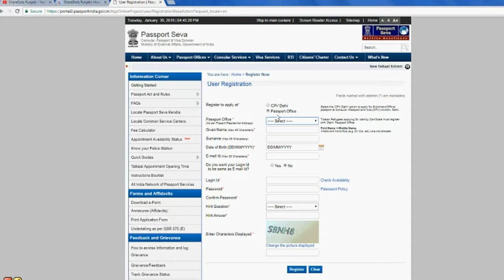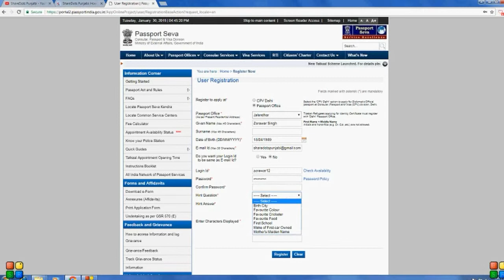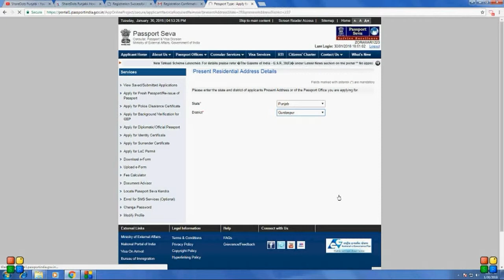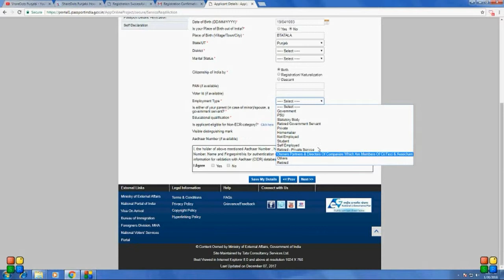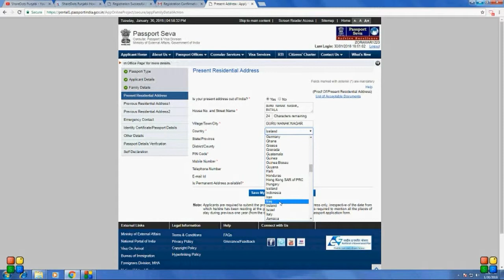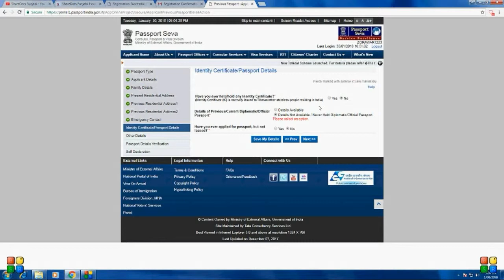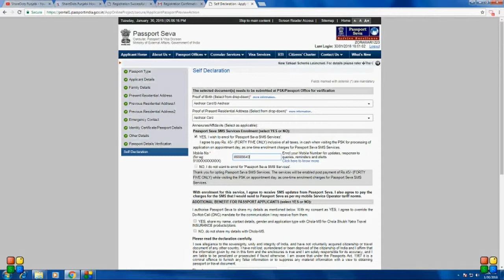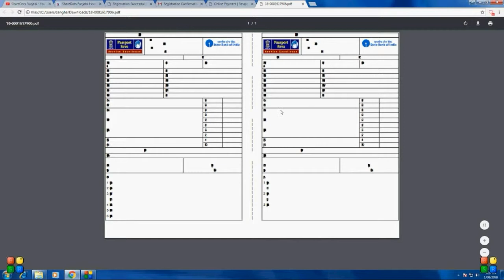How to apply for passport fresher online in india (in punjabi) 2018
ਦੋਸਤੋ ਅੱਜ ਅਸੀ ਤੁਹਾਨੂੰ ਪਾਸਪੋਟਬਾਰੇ ਦੱਸਾਂ ਗਏ ਕਿ ਅਸੀ ਉਨਲਾਇਨ ਪਾਸਪੋਟ ਕਿਵੇ   ਅਪਲਾਈ ਹੁੰਦਾ ਹੈ|
ਪਹਿਲਾਂ ਅਸੀ ਕਿੰਨੇ ਪੈਸੇ ਇੰਜਟਾਂ ਨੂੰ ਦਿੰਦੇ ਸੀ| ਪੈਸੇ ਦੀ ਬਰਬਾਦੀ ਤੋ ਬਚਿਆ ਜਾਵੇ| ਦੋਸਤੋ ਅਸੀ ਘਰ ਬੈਠੇ  ਪਾਸਪੋਟ ਅਪਲਾਈ ਕਰ ਸਕਦੇ ਹੈ|
ਉਹ ਕਿਵੇ ਸਭ ਵਿਡਿਉ ਵਿੱਚ ਦੱਸਿਆ ਹੈ| ਬੱਸ ਸਾਨੂੰ ਫਾਲੋ ਕਰੋ ਤੇ ਜਾਣੋ ਕਿਵੇ ਅਪਲਾਈ ਹੁੰਦਾ ਹੈ|
ਦੋਸਤੋ ਇਸੇ ਤਰਾਂ ਦੀਆਂ ਵਿਡਿਉ ਅਸੀ ਪਾਉਦੇ ਰਿਹਾ ਗਏ ਸਾਡੇ ਚੈਨਲ ਨੂੰ ਕਰੋ|
ਧੰਨਵਾਦ